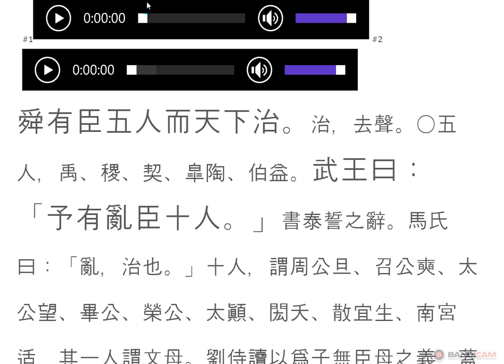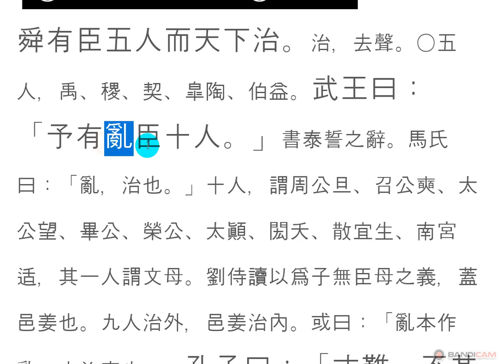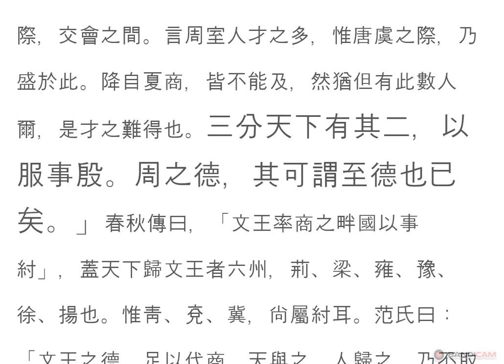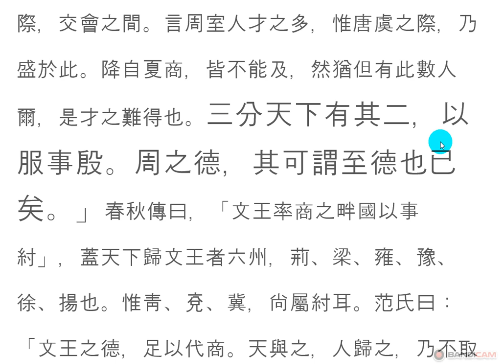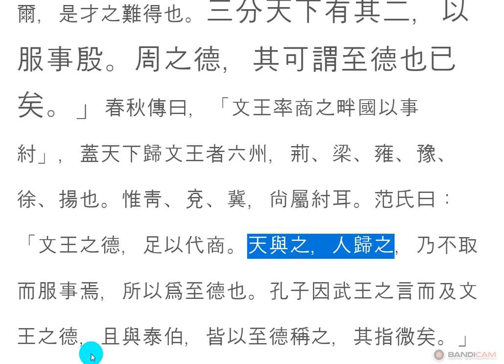논어_태백 08_ 20 :舜有臣五人而天下治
논어 원전 강독, 논어 원문 강의, 성독

 才難!

인재를 구하기 어렵구나.
천하를 다스릴 수 있는 능력을 지닌 사람,
하루아침에 길러질 수 있겠는가?